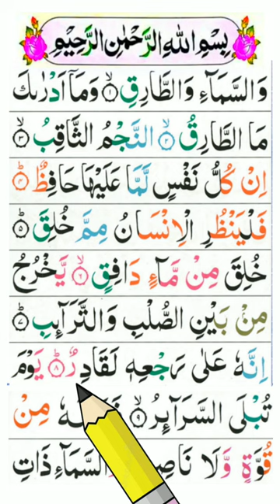Wassama I Wa Tariq | Surah Tariq Tajweed | wasama wa tarikh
Wassama I Wa Tariq